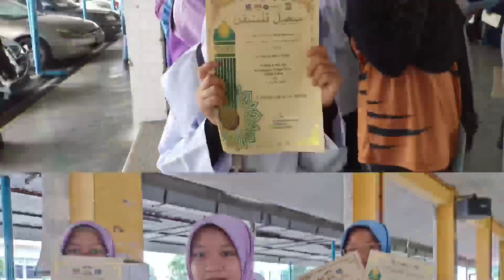V86: MAJLIS WATIKAH PELANTIKAN PENGAWAS 2023/2024